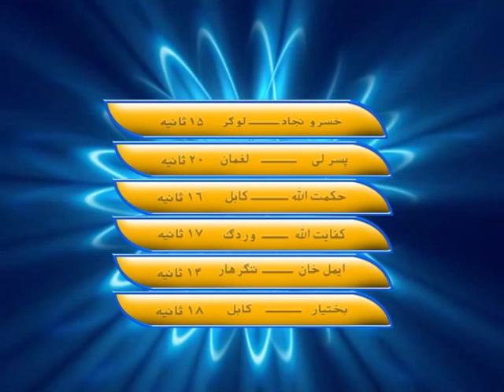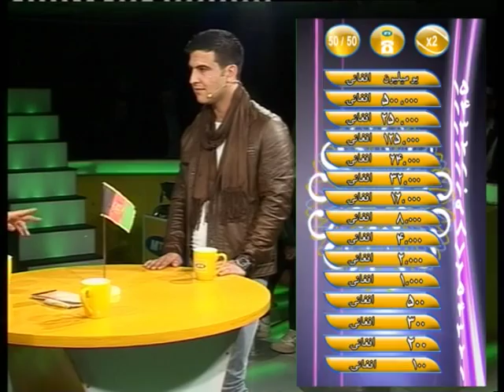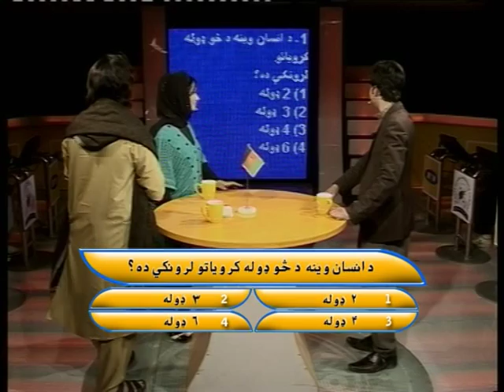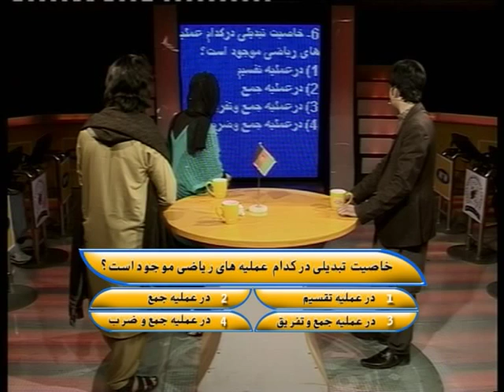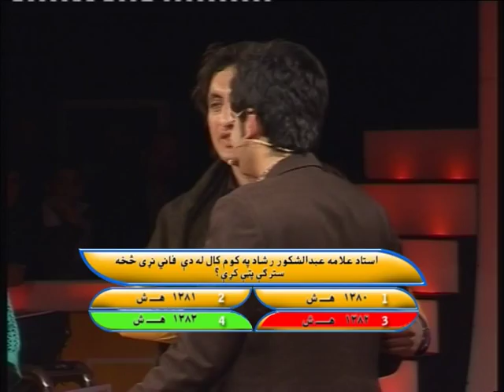11 the Show of season 4 Trailer. Who Wants To Be A Millionaire In Afghanistan.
Host : Tasal khan & Adela sherzi
Director: Humayoon Shams Khan